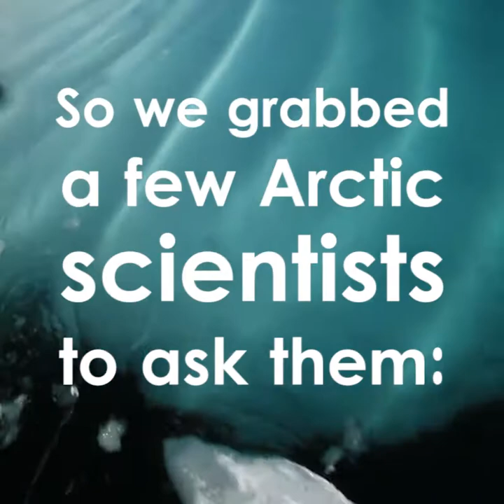Polar scientists explain why Arctic ice melt matters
Arctic ice melt breaks records so often, it's not even a surprise anymore. We asked two top polar scientists to explain to us why it matters that the Arctic is melting so fast.